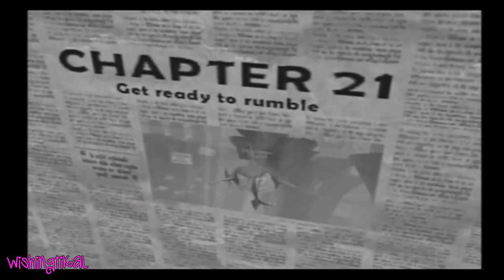Shark Tale Walkthrough Part 18 (PS2, GCN, XBOX) Chapter 20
Shark Tale walkthrough  Gameplay Playthrough Playstation 2, Gamecube, Xbox, Movie Game